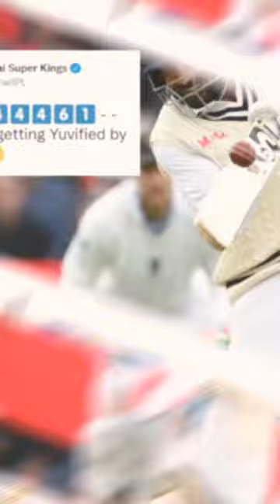Stuart broad edit...good retirement